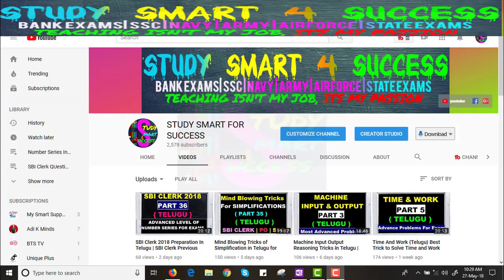SBI Clerk 2018 Preparation In Telugu | SBI Clerk Previous Year Questions Paper | Part-37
SBI clerk previous year questions in simplification discussed in this video as SBI is recruiting Clerk in all over India. Lakhs of Aspirants are writing the exam very seriously. SBI Clerk Previous Year Solved Question Paper will act as model paper.

Simplification best questions selected from previous papers of IBPS and SSC to explain you in this video. watch till last minute and follow the mind blowing tricks for SIMPLIFICATION in your compititive exams.

simplification tricks for bank exams, simplification videos in telugu, maths shortcuts in telugu, simplification problems in telugu, simplification tricks for andhra people.

Ages Problems | Mind blowing trick for Ages | Part 1 In Telugu

‘Problems based on Ages’ – is a very popular question in Clerical Exams; it can come in either Reasoning or in Quantitative Aptitude. Concept of Ratio and Proportion are very important for every competitive examination like IBPS PO SBI PO CAT SSC CGL etc.
I will show you the mind blowing trick for the ages and ratio and proportion for solving ages problems in within seconds in this video.